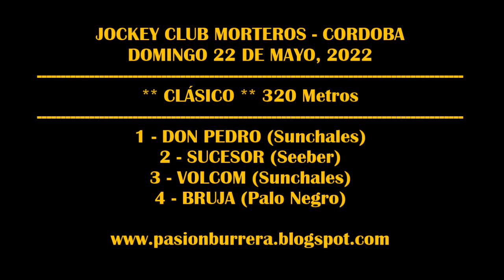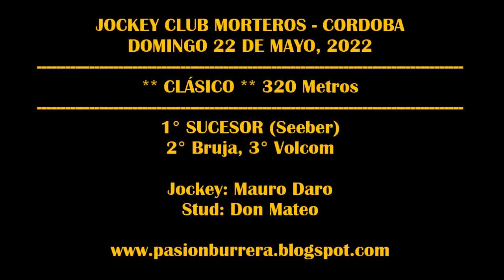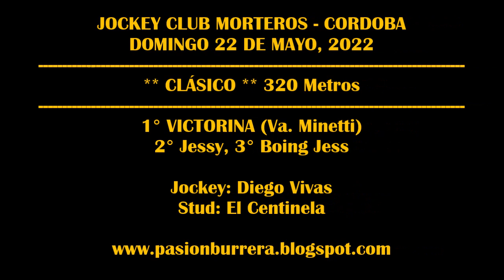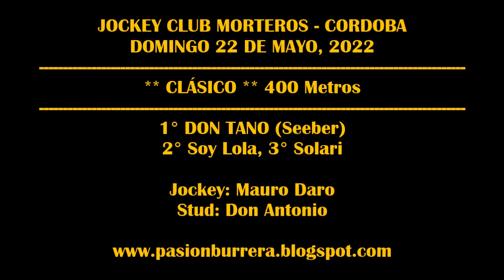CLASICOS JOCKEY CLUB MORTEROS (22-05-2022)